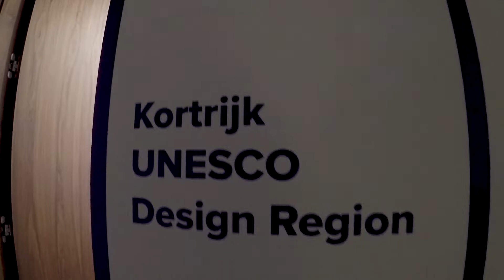Aftermovie Samenkomst 2018